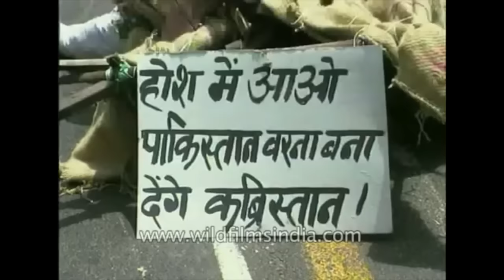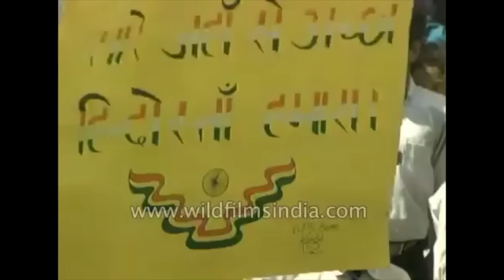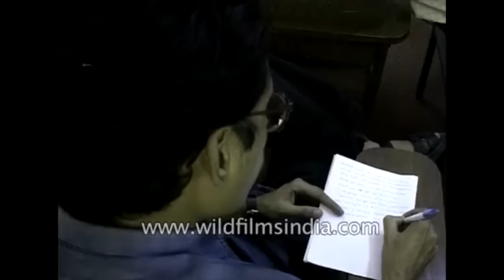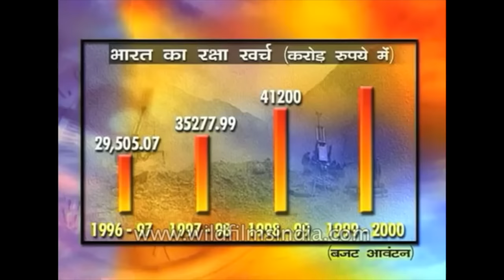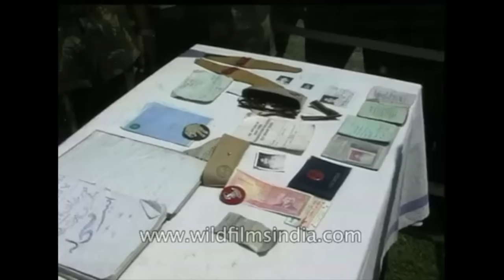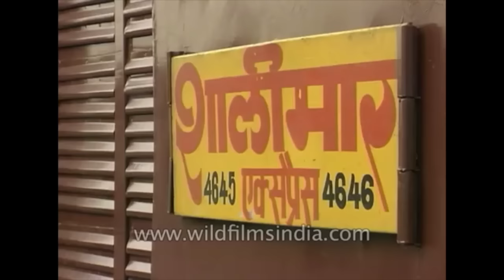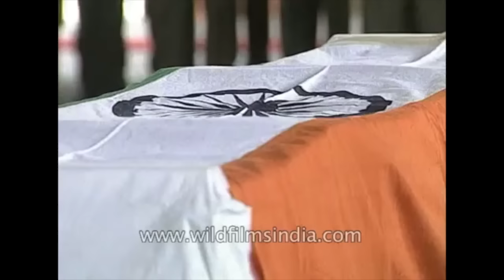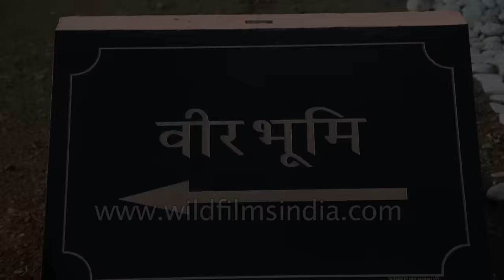Kargil War - Archival Footage | Full Compilation of India's war with Pakistan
The Kargil War was fought for more than 60 days, primarily in the Kargil sector of Jammu and Kashmir between India and Pakistan. Both sides lost many soldiers and the war came to an end on July 26, 1999, when India fought and took command of the outposts that had been lost to Pakistani intruders, and Pakistan retreated after international diplomatic pressure. The Government of India recruited approximately 200,000 Indian troops to fight. A total number of 527 soldiers of the Indian Armed forces lost their lives during this war. The Kargil Vijay Diwas is held in honour of the slain soldiers.

Kargil War Memorial in Dras, built by the Indian army in the late '90s, is frequented by travellers plying the highway connecting Srinagar to Leh. The memorial houses records of the Indian army personnel, who sacrificed their lives in the process of recapturing some of the peaks occupied by the Pakistan army; such as Tiger Hill and Tololong.